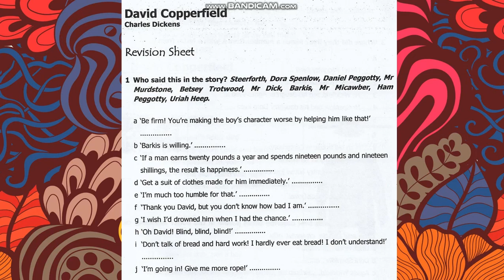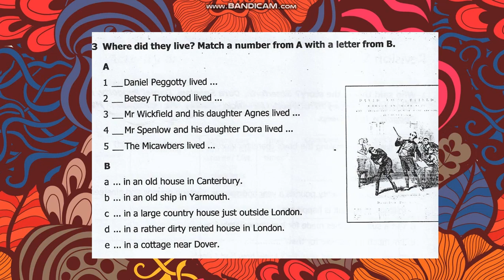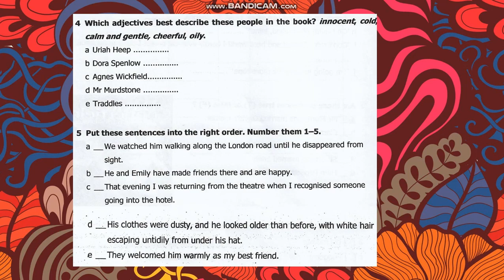David Copperfield | Booklet Part 1 | DREAM ACADEMIE TUTOR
David Copperfield
Booklet, Part 1